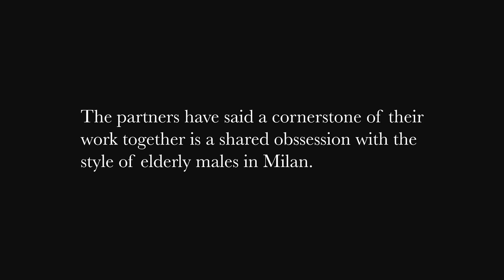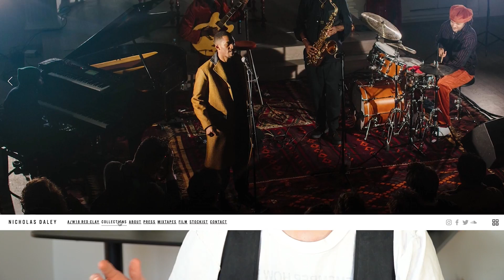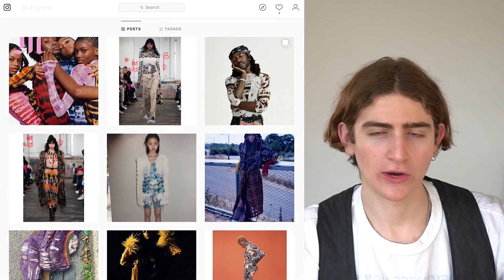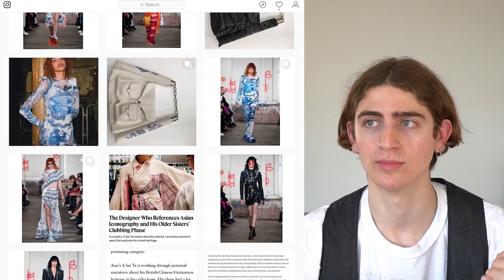Top Brands to Look Out For (2018)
Some awesome designers in mens and womenswear I think it'd definitely worth taking a look at.

Ernest W. Baker